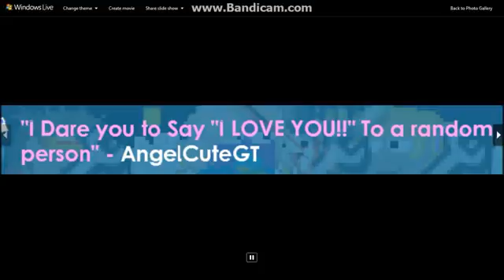Growtopia||Dares #1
Savory Gt brings you another awesome video

It's my first dare video hope you like it